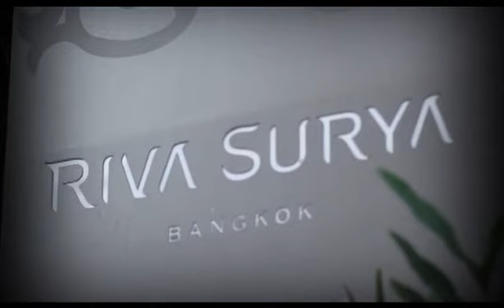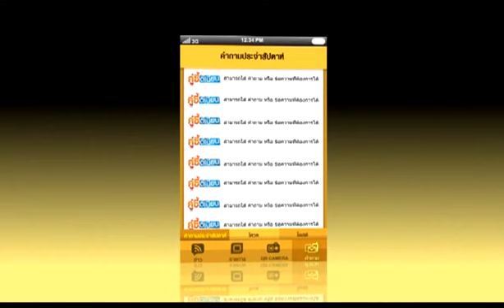Dude TV@คู่ซี้ตีเนียน_on-air07-04-56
พิธีกรคู่ซี้ จะพาแฟนๆไปเนียนกับนางเอกสาวสวยหน้าหวานจากรั้ว มหาวิทยาลัย ศิลปากร ตามไปดูกิจกรรมสุดแนว สุดติสต์ที่ สาวหน้าหวานแต่ขึ้นชื่อเรื่องความอาร์ทกับเธอได้ และตบท้ายกับการเปิดเผยเรื่องชายหนุ่มผู้โชคดี ที่มาพิชัยใจเธอจะเป็นยังไงต้องติดตาม.

รายการ คู่ซีตี้เนียน
ขอพาคุณผู้ชมไป "ตีเนียนเหล่าคนดัง"
เปิดเผยตัวตนที่แท้จริงในแบบเอ็กซ์คลูซีฟ
ในมุมที่คุณ "ไม่เคยรู้มาก่อน"